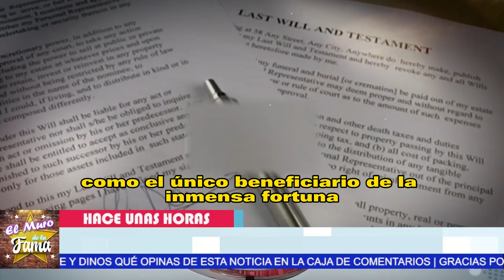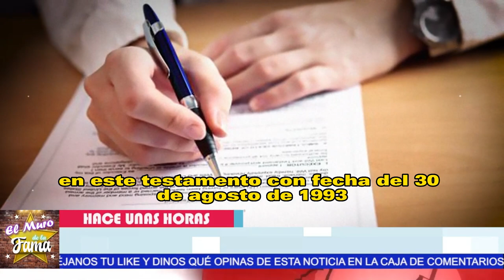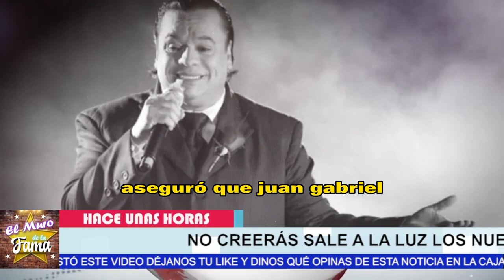🔥😱𝗦𝗔𝗟𝗘𝗡 𝗣𝗥𝗨𝗘𝗕𝗔𝗦 de La 𝗙𝗮𝗹𝘀𝗶𝗳𝗶𝗰𝗮𝗰𝗶ó𝗻 𝗗𝗲 𝗙𝗶𝗿𝗺𝗮 en el Testamento de 𝗝𝘂𝗮𝗻 𝗚𝗮𝗯𝗿𝗶𝗲𝗹💥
Iván Aguilera, hijo de Juan Gabriel, enfrenta grandes problemas legales debido a la falsificación de la firma de su padre en su testamento. Según informes, se descubrió que la firma del testamento presentado por Aguilera fue falsificada, lo que ha llevado a un prolongado litigio legal. Los herederos del famoso cantante mexicano han estado luchando por el control de su patrimonio desde su muerte en 2016, y esta última revelación ha aumentado aún más la tensión entre ellos. La falsificación de documentos es un delito grave y las consecuencias podrían ser muy serias para Aguilera si se le encuentra culpable.

elmurodelafama

¡ BIENVENIDOS ‼️

Entertainment
Television program
noticias de espectaculos
espectaculos noticias
noticias de la farandula
tv mexicana
Televisa espectaculos
chismes
escandalo de los famosos 2021
farandula 2021
chisme de farandula
karol tamiko
programa hoy
suelta la sopa
polemica
Ventaneando